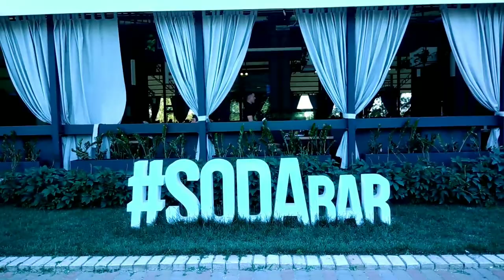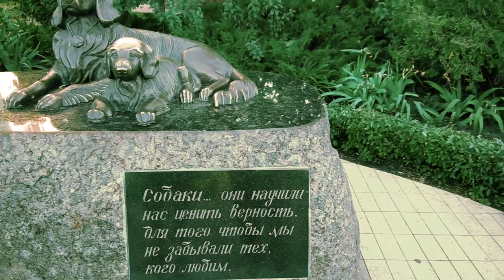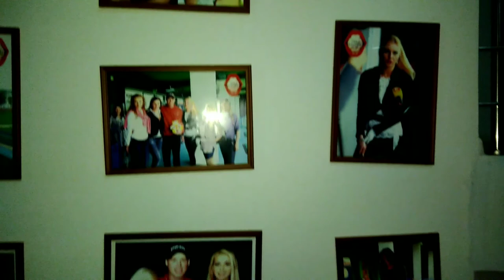ОБОЛОНЬ. Набережная ... Прогулка удалась)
ОБОЛОНЬ. Набережная
Прогулка по набережной на Оболоне
Этим летом мы добрались до Оболоне, увидели замечательную набережную, увидели её красоты, научились кататься на гироскуторе и любовались, как средь белого дня люди танцуют на улице - это круто!)

Этим летом мы решили, по возможности, побывать в разных развлекательных центрах, набраться положительных эмоций!
Да, мне приходиться при этом выпить кучу лекарств, (обезболивающих и потом долго отхожу от этого), что бы осуществить эти поездки, т.к. я не знаю что со мной  будет дальше, а я за 12 лет пропустила много чего интересного, жизнь проходила мимо..
Хожу по этим центрам, как человек, который вылез из каменного века и видит всё в первый раз)) оказывается за дверью большой и интересный мир и хочется радоваться жизни, насколько это возможно!

Привет всем!

и др.плейлисты)